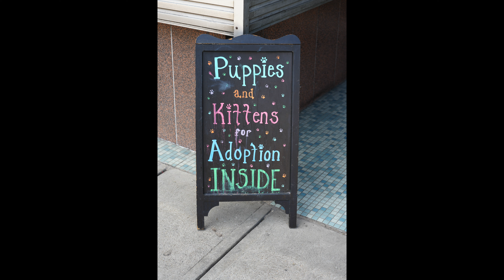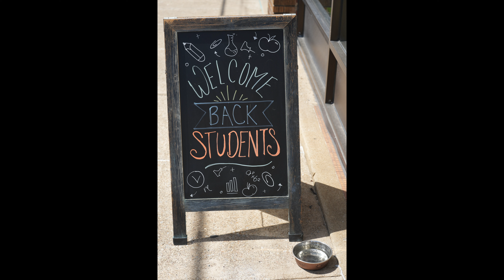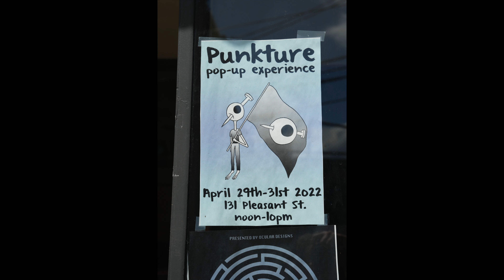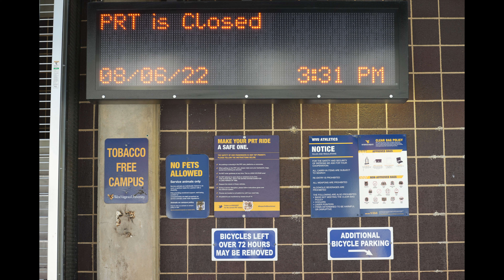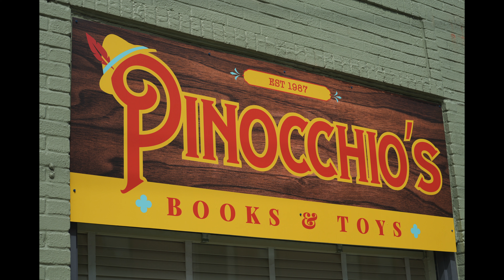Morgantown West Virginia 8 6 22